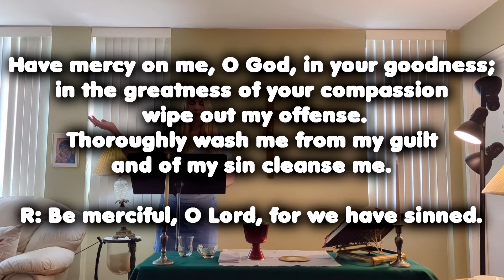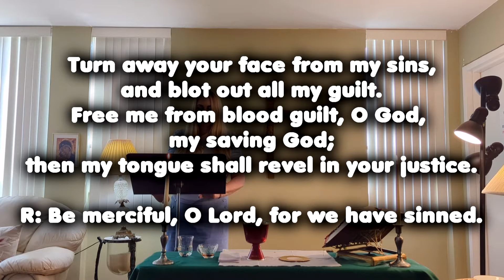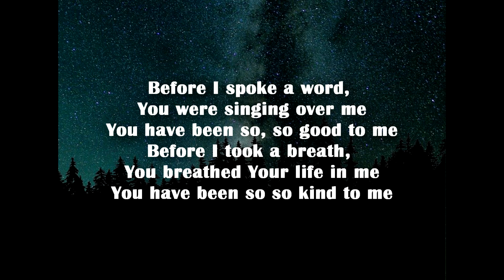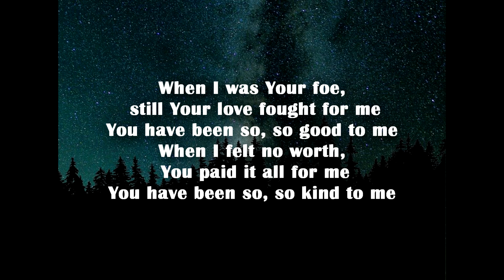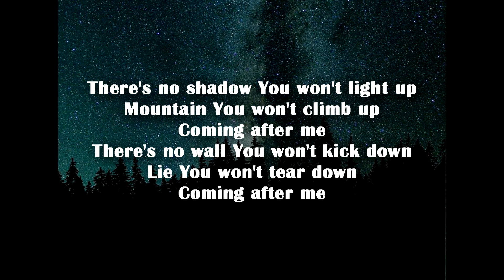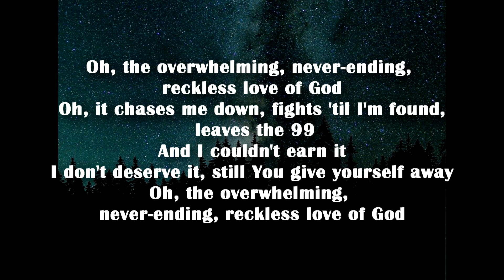Daily Mass | Tuesday June 14th | Fr Steve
Daily mass for Tuesday
June 14th, 2022.
Celebrated by Fr Steve.
Reading by Cindy Anderson.
Communion song: "Reckless Love"  from "A Night of Worship"
Vocals: Daniel Schmit and Tara Philip
Flute: Jessica Cech
Guitars: Joseph Schmit and Alex Maxwell
Bass Guitar: Ryan Lawrence
Keys: Andrew Cramer
Drums: David Schmit

Mixed by Mike Hilliker

Like and follow our pages to receive daily encouragement & prayer!